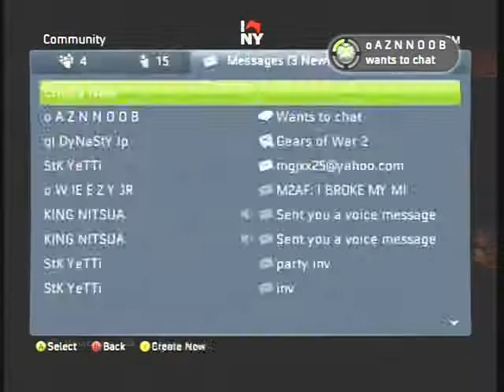refuse to give new host